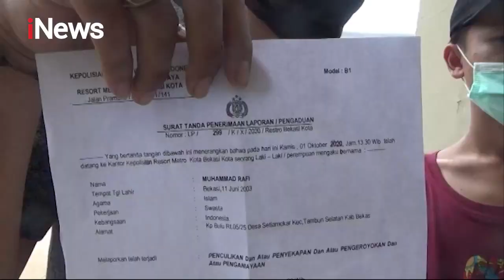Akibat Hutang, Remaja di Bekasi Diculik dan Dianiaya 11 Orang di Apartemen - Special Report 04/10